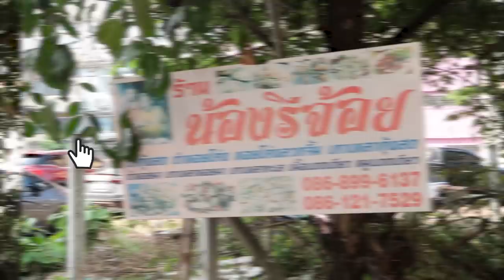ส้มตำน้องรีจ๊อย พริก 1,000 เม็ด ไม่เผ็ด ไม่ขาย !!! (Eng TH sub)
คลิปโจ๊ะๆ มาตามคำเรียกร้องของหลายๆคนแล้วนะคะ ที่อยากให้เขื่อนลองไปทานโจ๊ะๆ สำหรับคนที่ไม่ทานเผ็ดแบบเขื่อน บอกเลยว่าเผ็ดดดดดดดดดดมากกกกเลยค่ะ แต่แซ่บบ อร่อยมาก!! ใครยังไม่เคยไป ลองไปทานได้นะคะ เป็นร้านที่เผ็ดที่สุดตั้งแต่เคยกินมาเลย

ฝากทุกคนติดตามช่องของ ติ๊นา กับ เขื่อนด้วยนะคะ

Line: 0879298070